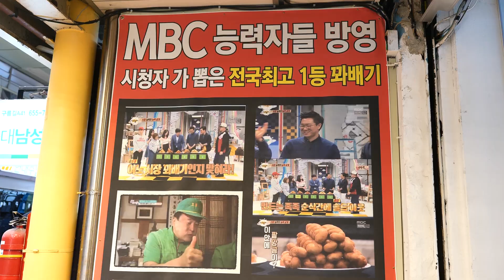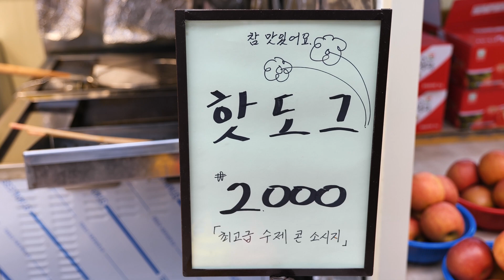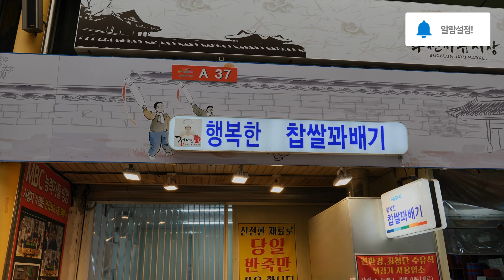꽈배기는 이걸로 종결!!! / Famous twisted bread stick - Korean Street Food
안녕하세요. 오늘은 부천자유시장내의 행복한 찹쌀꽈배기에 다녀왔습니다.
당일 준비한 엄청난 양의 찹쌀반죽을 숙성시켜 노란 옥수수가루를 듬뿍묻혀
만들어낸 쫀득쫀득한 꽈배기와 핫도그는 정말 전국 최고다!!!를 외칠 정도로 그 맛도 식감도 최고였답니다.
500원짜리지만 500만원 같은 맛을내는 꽈배기!
   찹쌀반죽이라 평소 보는 밀가루 베이스의 꽈배기들 처럼 쉽게 만들기가 힘들어 꽈배기를 꼬는데 시간은 걸리지만, 그만큼 정성을 쏟아 좀 더 맛있는 꽈배기를 만들어 내시는 모습을 볼 수 있는 곳이었습니다.
   너무나도 깨끗한 기름에 튀겨내는 행복한 찹쌀꽈배기의 쫀득쫀득한 도너츠와 핫도그! 한번 같이 먹으러 가보실까요? ^^

맛깔튜브는 여러분과 함께 세상 맛있는 음식들을 찾아 가보려 합니다.

🏭 상호 - 행복한 찹쌀꽈배기
💰( Price )
💶KRW -  찹쌀꽈배기 2개      - 1000원
                  팥도너츠 1개          - 1000원
                  수제옥수수핫도그 - 2000원

🗺️ (Location)
 - 부천자유시장 부천시 경기도 대한민국(부천역)
노~란 옥수수가루 듬뿍 묻힌 쫀득쫀득한 찹쌀꽈배기와 핫도그 - 부천자유시장